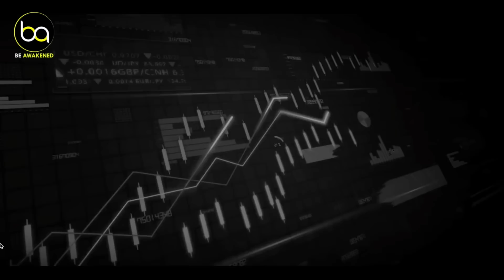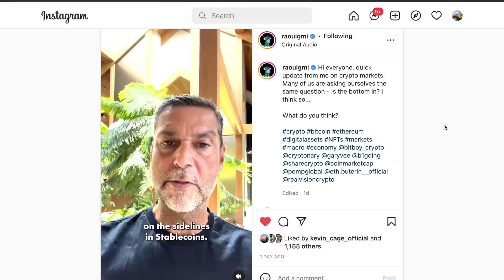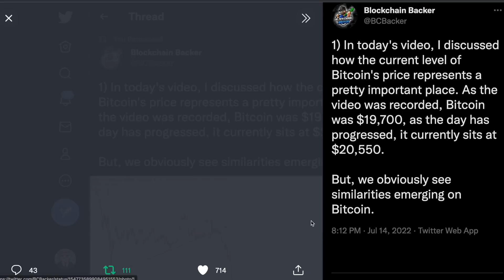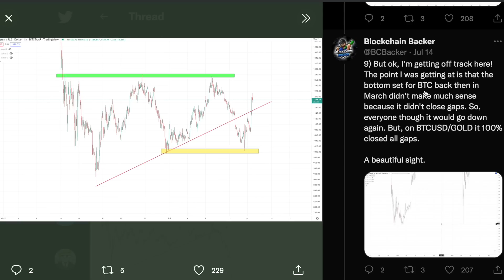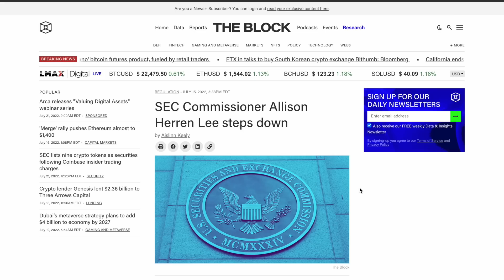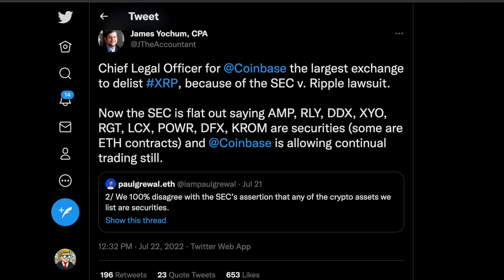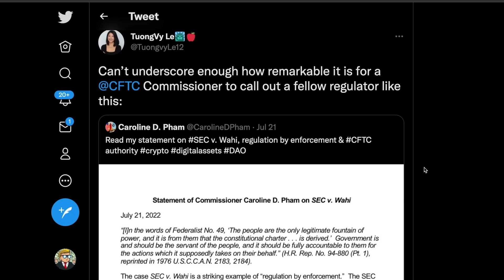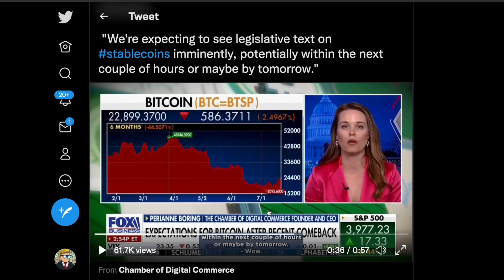🚨RIPPLE/XRP: BILLIONAIRE SAYS THE BOTTOM IS IN🚨 ⚠️THE SEC IS ABOUT TO GIVE⚠️ 🚩I'M BULLISH AGAIN🚩